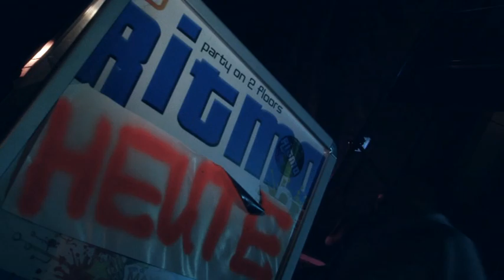Ritmo_del_mar_3_film.mpg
RITMO del MAR 3 der Film!